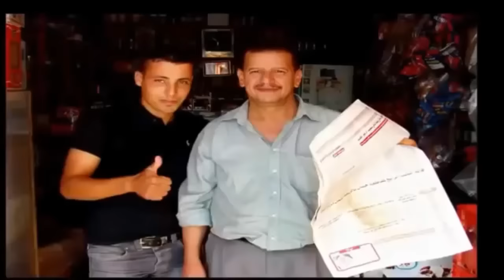SMIJEH DO SUZA 2 DIO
Evo malo smijeha za sve.